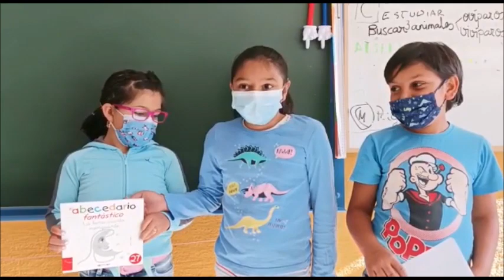Lidia La luna